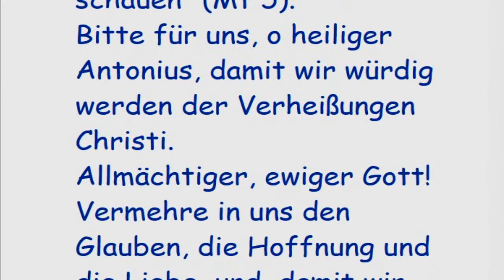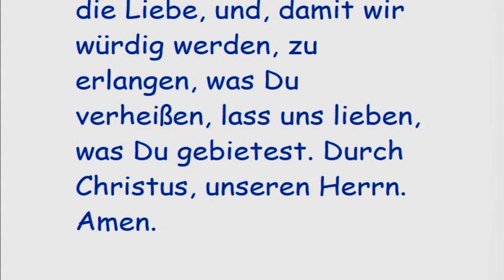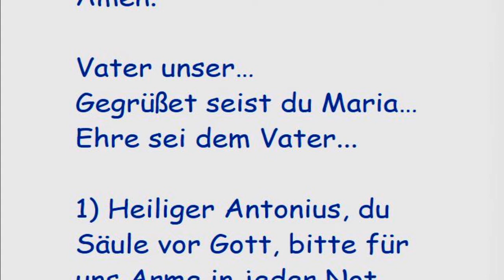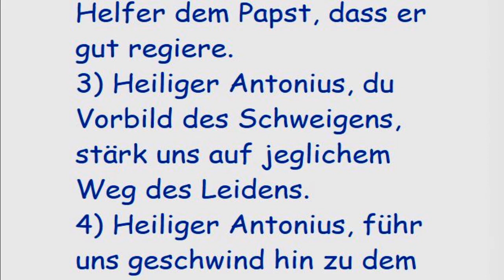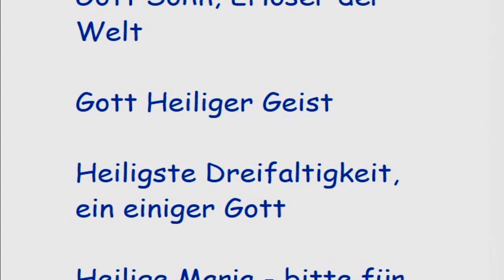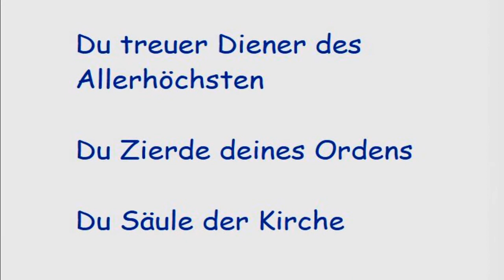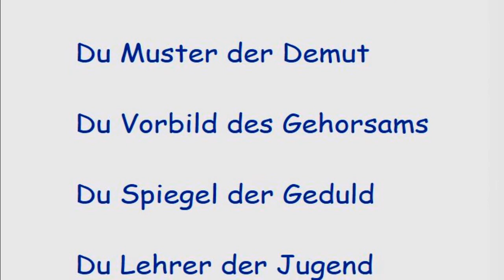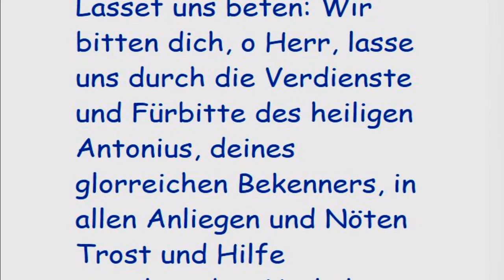8. Tag Novene zum hl. Antonius